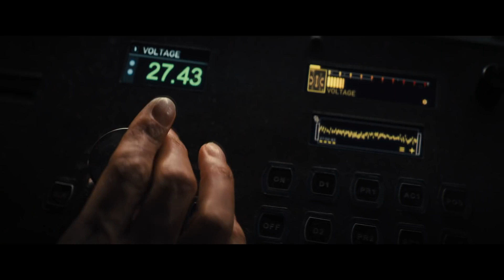Top 10 Najgorszych filmów 2021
Bezspoilerowe, subiektywne omówienie najgorszych filmów roku 2021 czyli lista top 10 paździerzy:

0:00 Wstęp
1:00 honorable metions
2:34 10
3:15 9
3:49 8
4:08 7
4:44 6
5:17 5
5:50 4
6:23 3
7:30 2
8:36 1
9:46 bonus

Korzystam ze sprzętu:
Mikrofon: Blue Yeti X
Klawiatura: Logitech MX Keys
Mysz: Logitech G604
Słuchawki: Logitech G435

Miesiące tematyczne (RR):
2018: